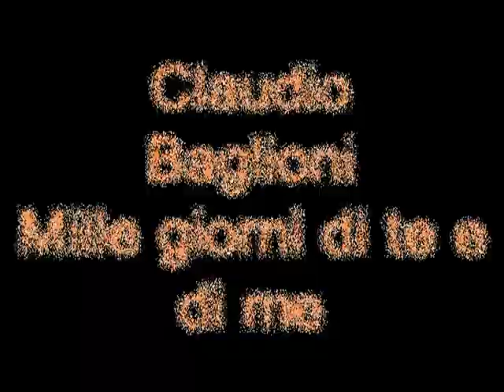Mille giorni di te e di me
Claudio Baglioni